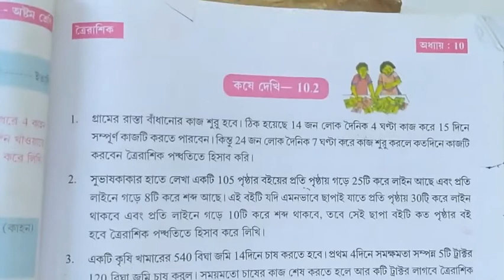Class 8 ত্রৈরাশিক,কষে দেখি-10.2 (Part 2)//অষ্টম শ্রেণীর গণিতের সমাধান,Class VIII Chapter 10.2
🔘ত্রৈরাশিক, কষে দেখি-10.2🔘